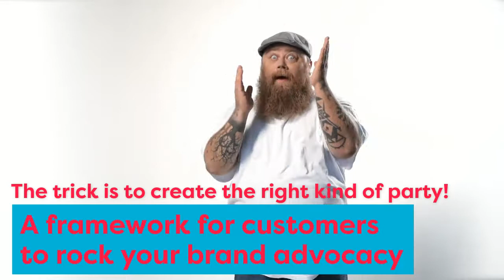Customer Advocacy made easy with Crowdvocate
Want more product reviews and customer references for your brand? Need customer stories and testimonials, referrals and advocacy? Crowdvocate is a B2B customer marketing & advocacy automation platform. Learn how to build an advocacy framework that scales the voice of your customers.